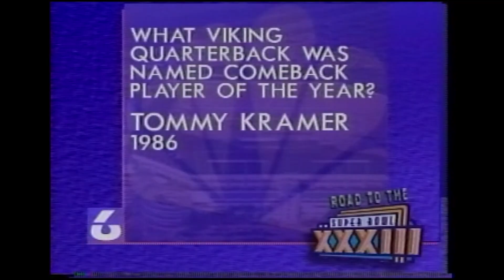KBJR 6 The Road to the Super Bowl 1 16 99